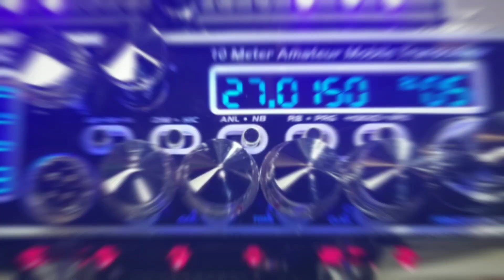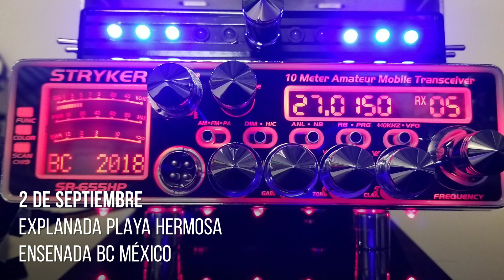"9no FESTIVAL del TROQUERO 2018" Ensenada BC México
TROQUEROS UNIDOS DEL PUERTO DE ENSENADA BC. MÉXICO
Y MR.X CB SHOP.

 ¡ RIFARAN !  ¡  RIFARAN !
STRYKER 655 BIG SERIES CUSTOM

NOVENO "FESTIVAL DEL TROQUERO"

Este Sábado 1 y Domingo 2 de septiembre de 2018 en Ensenada BC. México.